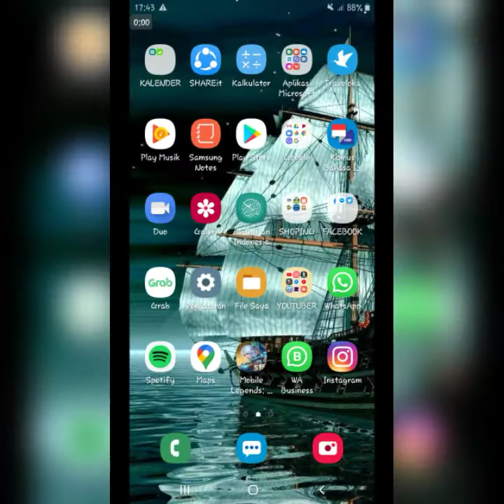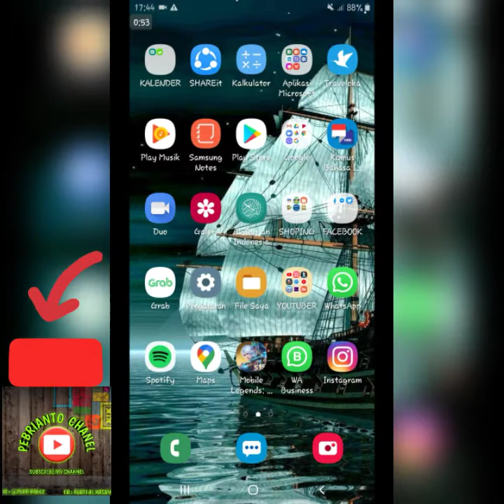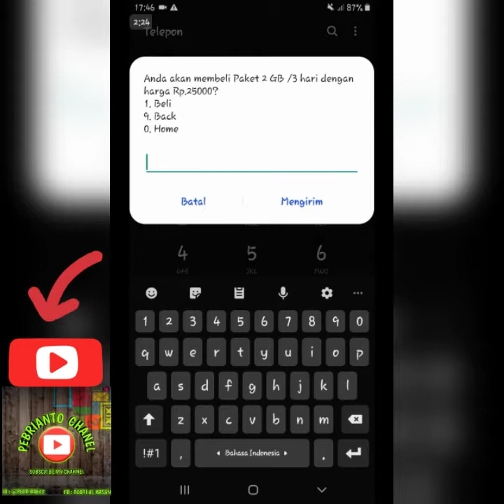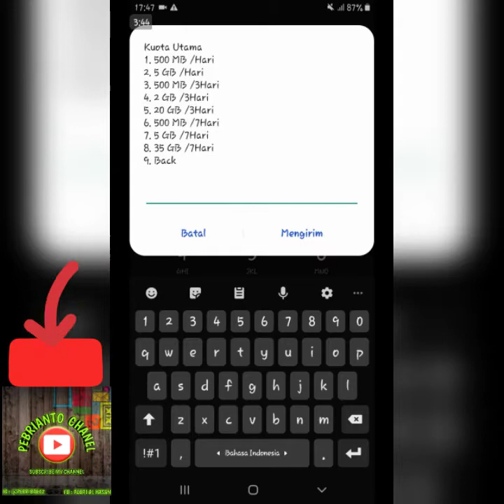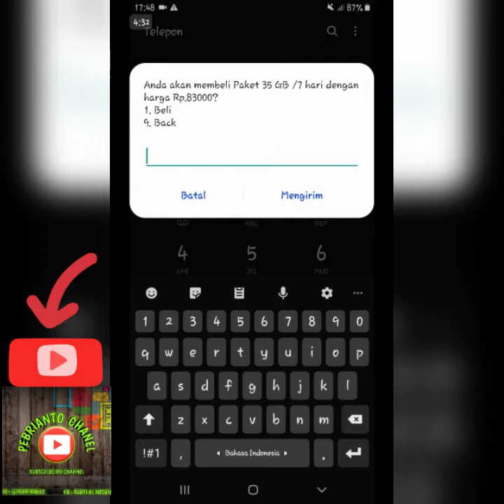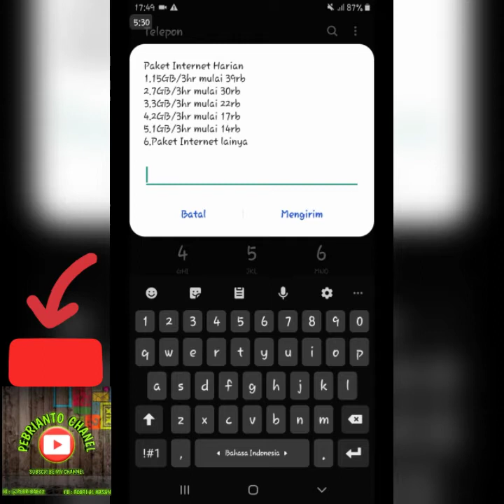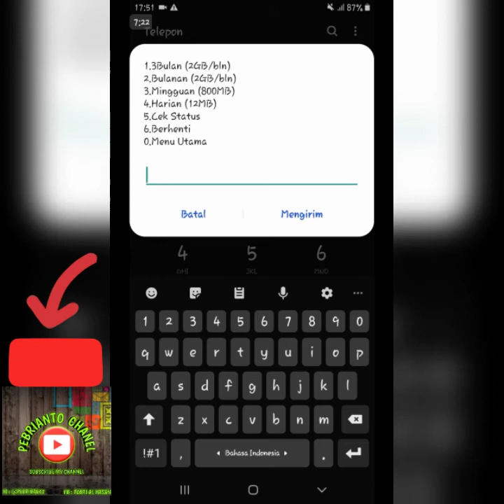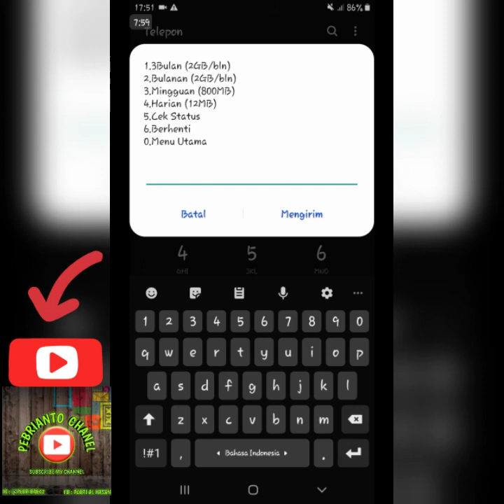Mantap 🔥 Kode dial telkomsel super murahh 2020🔥🔥 || kode dial telkomsel termurah dan terbaru 2020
SAKTI!! KODE DIAL TELKOMSEL SUPER MURAH SAKTI!! KODE DIAL TELKOMSEL SUPER MURAH 2020

Kode Dial Sakti Telkomsel Super Murah 2020

Kode Dial Telkomsel Super Murah 2020